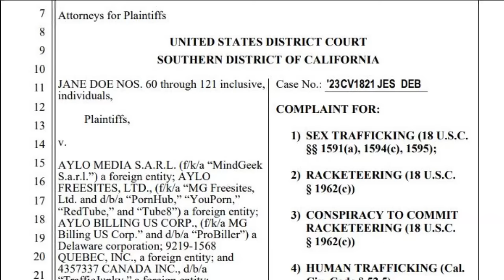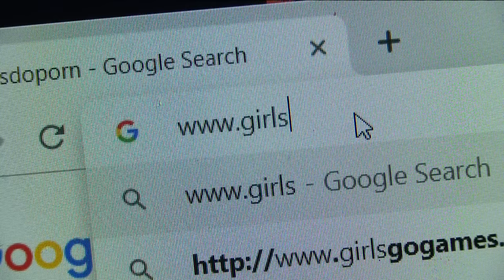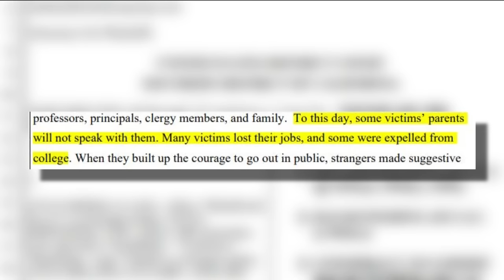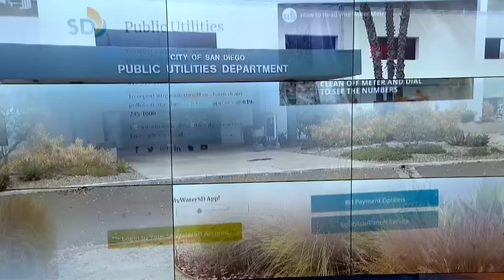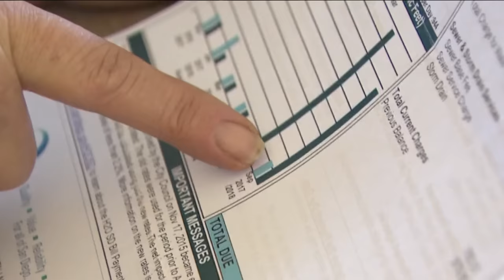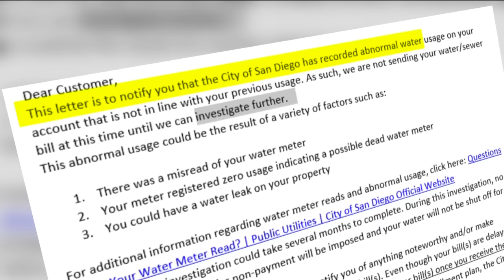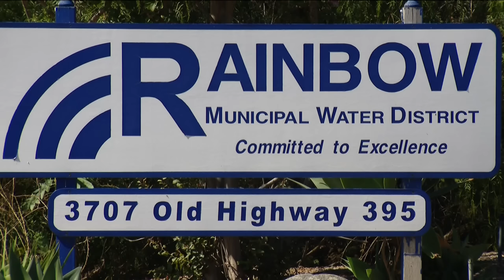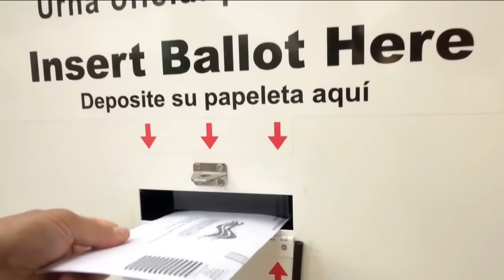San Diego's top stories for October 9 at 6 p.m.